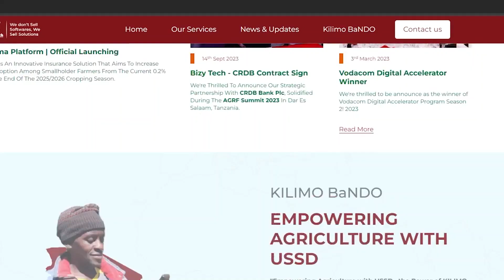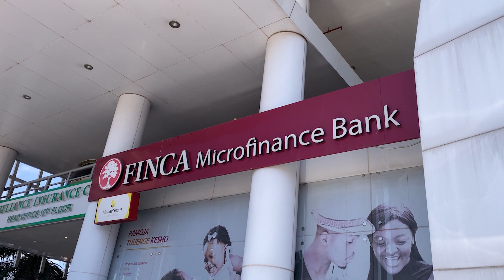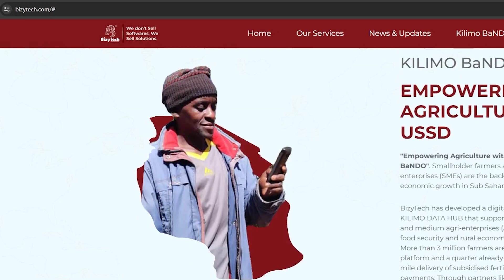KILIMO BaNDO is using Agri-FinTech to unlock opportunities for Farmers in Tanzania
Agriculture in sub-Saharan Africa is mainly dominated by Subsistence, Smallholder Farmers and Agro-Small and Medium Enterprises. These collectively contribute greatly to the continent’s Food Basket, enhance Food Security and also employ millions of people.

That said, they face enormous challenges, many of which threaten their long-term survival.  Such challenges include limited resources, unpredictable seasons, poor seeds, expensive fertilizers and unstable markets.

It is these challenges that innovators are working in overdrive to address and make Agriculture more attractive and much more profitable.

Among such innovators is BizyTech Limited; a Tanzanian-based company that has developed a transformative Agri-FinTech solution named KILIMO BaNDO.

KILIMO BaNDO offers a digital solution for savings and payment services in rural areas, enabling farmers to access affordable, quality inputs and financing for their farming activities.

The platform also provides an input loan service for farmers who have joined KILIMO BaNDO to support their farming operations with necessary inputs, agricultural machinery, and soil health analysis.

Farmers who have joined KILIMO BaNDO also receive comprehensive crop, health, life, and equipment insurance to protect them from any disasters or issues that could harm their entire production systems.

“Generally, farmers are not financially included in Tanzania. So, we meet farmers, profile them, put them in a group and give them an e-wallet ID. With this e-wallet ID, they can transact through our platform. They can save little by little so that they can buy inputs for the farming seasons. They do this via USSD codes because most farmers don’t have digital smartphones, so they use feature phones. This service enables them to order for inputs and have them delivered to their homes,” Isabella Fernandez, the VP of Business Administration at BizyTech Limited said.

She added: “We enable farmers to access loans, get insurance and also link their products to be able to have maximum yields. We are the infrastructure that links all the services in the agriculture value chain to a smallholder farmer. We work with different financial institutions that give out loans and insurance services. We offer the platform that enables all this.”

Since its launch in 2015, KILIMO BaNDO has continued to contribute to Agriculture transformation in Tanzania. It has handled Agriculture volumes worth over USD 500 million, works with more than 5,000 Agrimerchants and has registered more than 3.6 million farmers including 1.2m that are active every month.

Minus KILIMO BaNDO, BizyTech also has other solutions including the recently launched Kilimo Bima platform; an Innovative Insurance Solution that aims to increase Insurance Adoption among Smallholder Farmers from the current 0.2 per cent to 25 per cent by the end of 2025/2026 cropping season.

Fernandez noted that the main challenges they face include high fertilizer costs, low acceptance of technology among farmers and limited attraction of proper talent to further improve their work.

To this, Fernandez noted: “Being a start-up is not easy and comes with its challenges. The journey has not been easy but we continue to innovate and also bring in consultants to patch up the expertise that we may lack internally.”

We interacted with BizyTech on Day 12 of 40 Days 40 FinTechs for Tanzania. First implemented in Uganda, 40Days40FinTechs is an annual FinTech Innovation initiative presented by HiPipo to recognize and celebrate individuals and organizations who are making significant strides in promoting financial inclusivity through the use of technology.

It is aimed at promoting innovation and collaboration among FinTechs in Africa. The initiative is designed to provide FinTechs and startups with mentorship, training, exposure, and networking opportunities to help them grow and scale their businesses.

“40 Days 40 FinTechs is a great initiative. It enables us to tell our story through other people. At least we now know that someone out there will listen to our story outside the zones we have been in already,” Fernandez said.

40 Days 40 FinTechs initiative Tanzania is part of HiPipo’s broader IncludeEveryone Program that is generously supported by the Gates Foundation and implemented in partnership with LevelOneProject, ICTC Tanzania, Ideation Corner, Cyber PLC Academy, INFITX, NG Films, Founders Academy and Mojaloop Foundation.

The Include EveryOne program is a beacon of acceleration of FinTech Innovation, empowerment for Women in FinTech and a catalyst for investment and development in the ICT sector. Minus 40 Days 40 FinTechs, other initiatives under the Include EveryOne Program are the FinTech Landscape Exhibition, Women in FinTech Hackathon, Summit and Incubator, Digital Impact Awards Africa and the Digital and Financial Inclusion Summit.